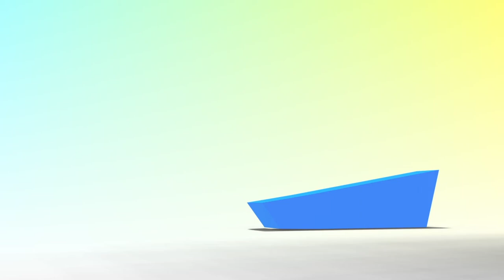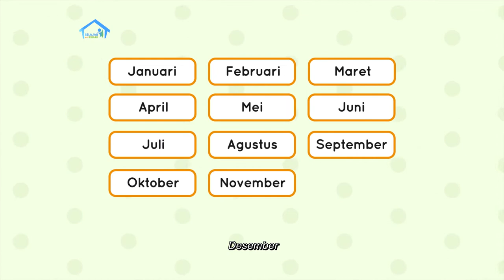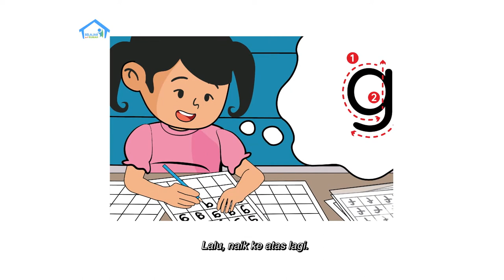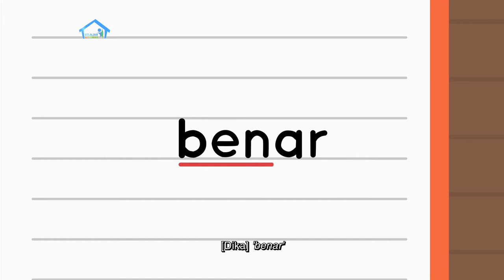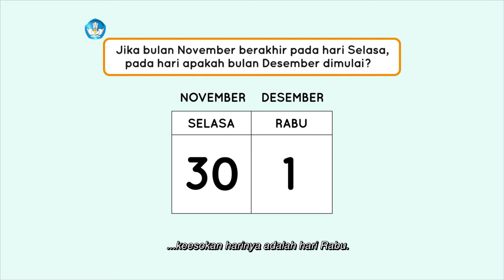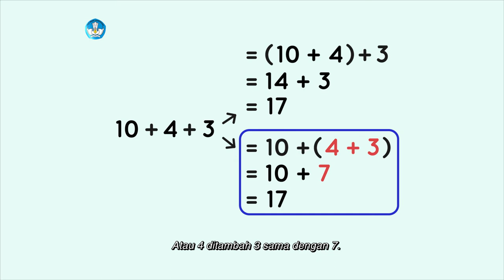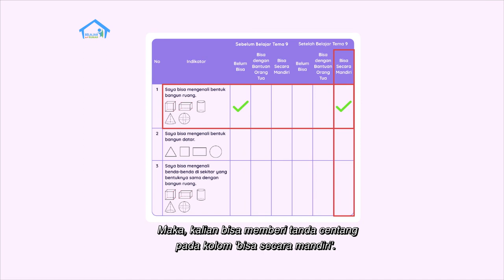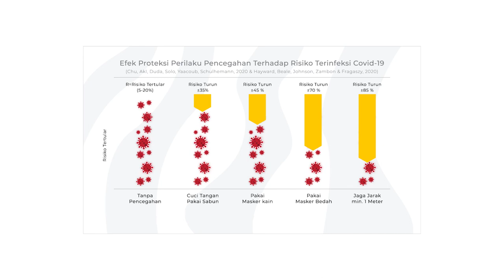BDR | SD Kelas I | Episode 96 - Jangan Menyerah, Teruslah Belajar!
Selesai berolahraga, Dika dan Kak Wawan beristirahat sejenak. Dika mengatakan ia sangat ingin bisa membaca sendiri, agar bisa membaca banyak buku pelajaran dan buku cerita. Saat membaca satu cerita, semua bisa dibaca Dika dengan lancar, tetapi ia masih tidak bisa membaca kalimat-kalimat panjang. Kak Wawan lalu membantunya. Di segmen dua, Kak Wawan mengajak Dika bermain tebak hari tanpa melihat ke kalender dan kemudian mencocokkan jawaban mereka. Kemudian Kakak mengajak Dika dan teman-teman di rumah mengingat pelajaran yang sebelumnya sudah dipelajari, yaitu pengelompokan pada penjumlahan. Dika juga mengajak teman-teman  menghitung bersama.